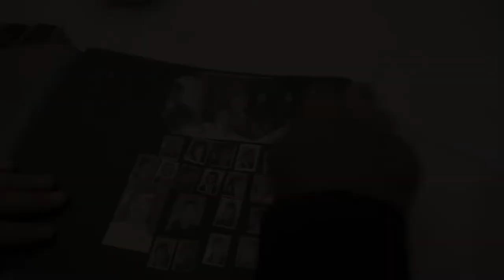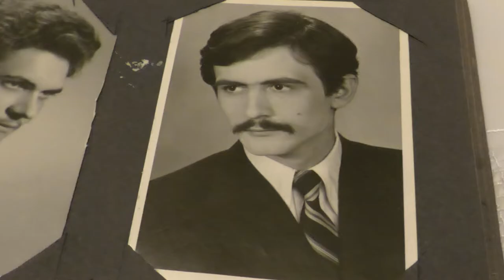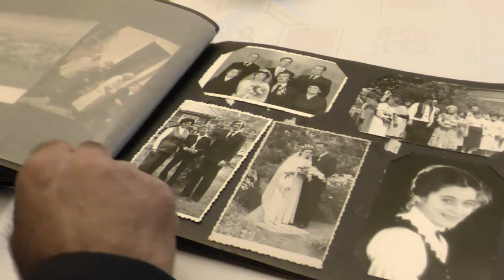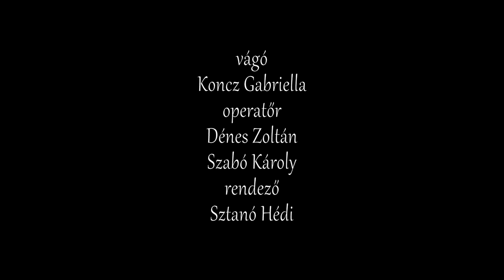Az én zeném... – Úton Kelemen Lászlóval (portréfilm-előzetes)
Kelemen László Erkel Ferenc-díjas zeneszerző, népzenész, az erdélyi és a magyarországi táncházmozgalom kiemelkedő alakja.

Rendező, beszélgetőtárs, forgatókönyvíró: Sztanó Hédi
Operatőr: Dénes Zoltán, Szabó Károly